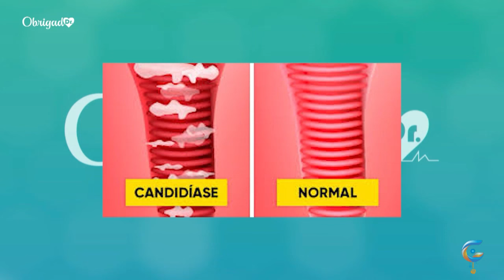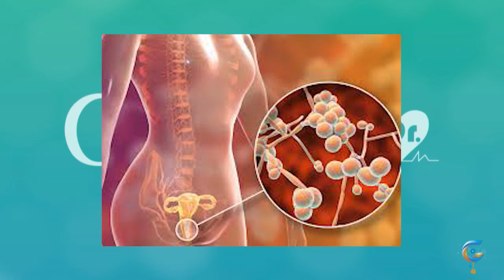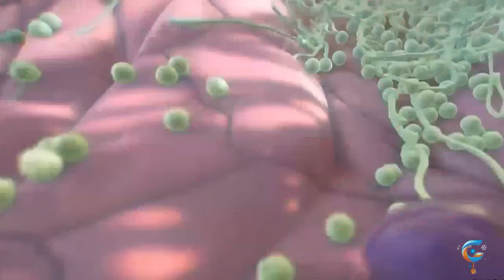Obrigado Dr. | Candidiase vaginal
(TituloPGM) I (Plataforma)
Data de emissão: (10/12/24)